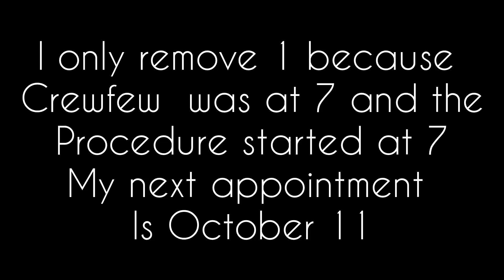MY EXPERIENCE !!!! DOING A SURGICAL PROCEDURE "KELOID"